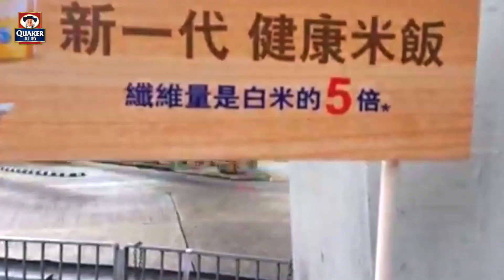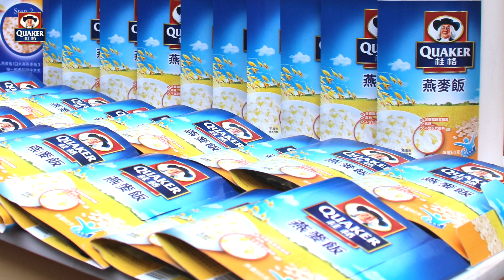Quaker OAT Rice Roadshow Campaign 2014